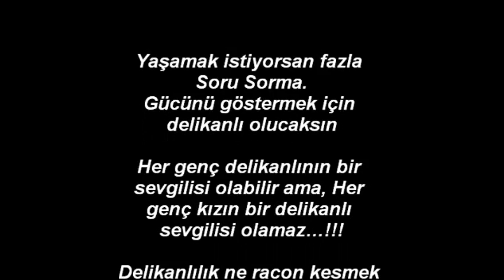Polat soner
sizin gorusunuz